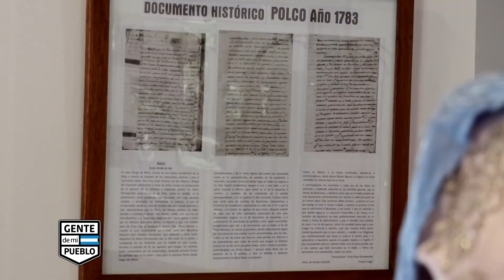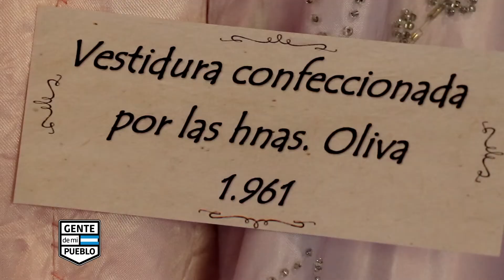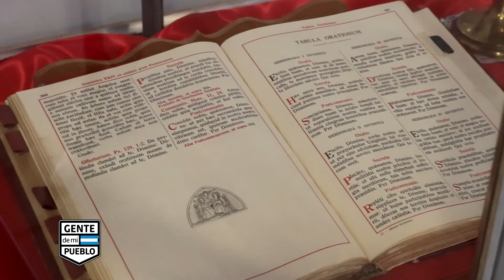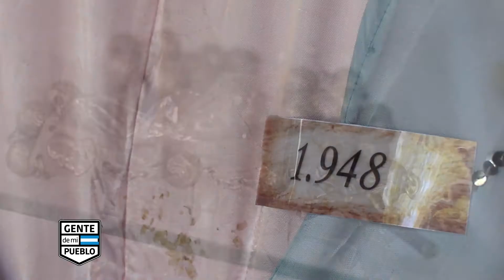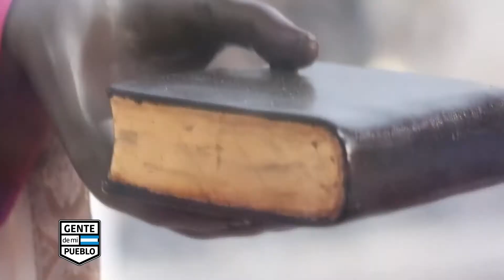02 SEGUNDO BLOQUE